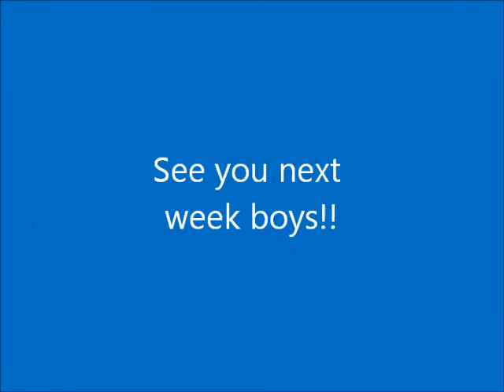Community session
NCFootball's Community session at Pavilion Way on Saturday 20th April 2013. A cracking group of lads show of their skills. 2nd half highlights.